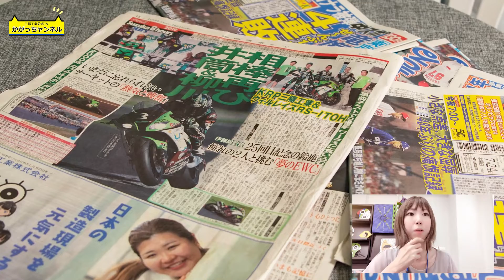【2019年８耐まとめ①】ピットの様子紹介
８耐の写真を整理したのでブログの様に数回に分けてご紹介！使用した写真は「かがっちブログ尾」「三陽工業公式FB」にも投稿していきます。チームの拠点のピットの様子が少しでも伝わるといいな～。📸
試行錯誤中のかがっちャンネルですがどうぞよろしくお願い致します。📹

三陽工業広報ブログ（現役で稼働中のブログです）